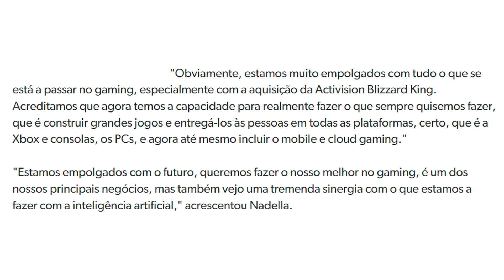O FUTURO do Xbox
GCM GAMES